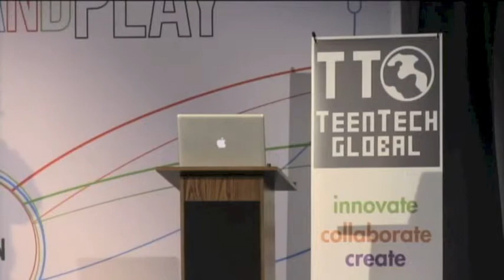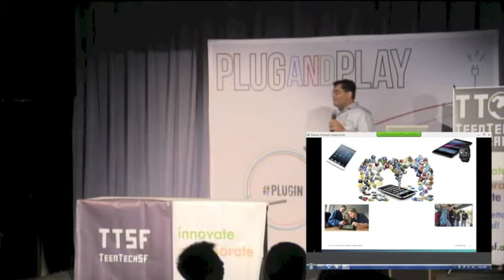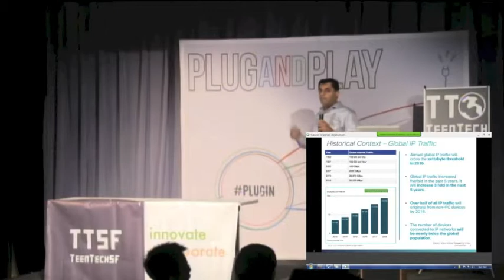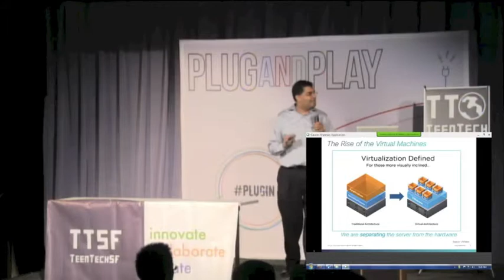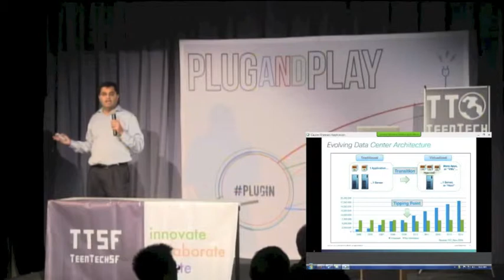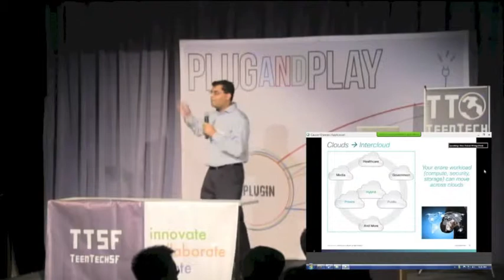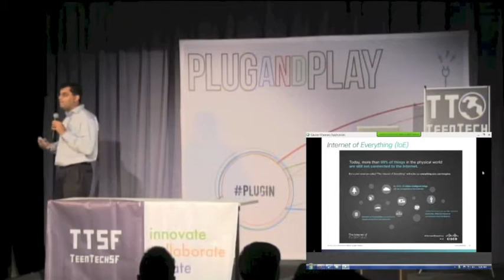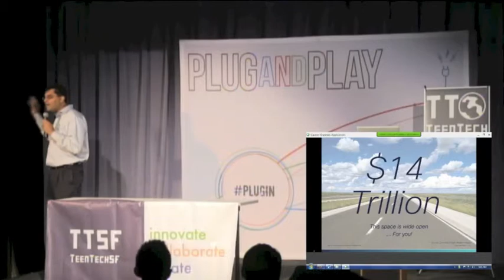Gaurav Khanna, Cisco "Future of Tech"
"Untethered: The $14 Trillion Post-PC Opportunity" Cisco veteran Gaurav Khanna talks about "Mobility, Cloud, and the Internet of Everything".and how technology is untethering people (mobility), untethering applications (virtualization), and untethering the data center/work load ("cloud" VDC = virtualized data center), and connecting the unconnected (Internet of Everything). He concluded by inviting us to stake our claim to the $14 Trillion opportunity that the Internet of Everything represents.